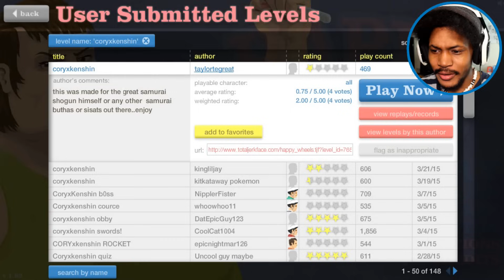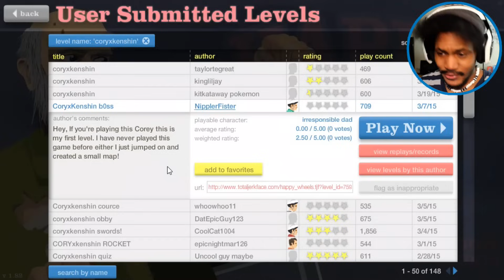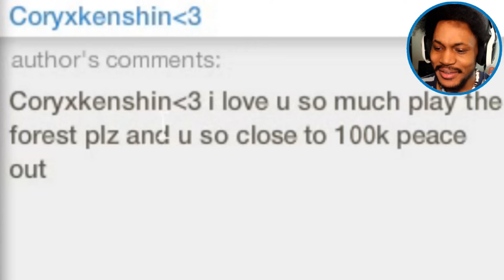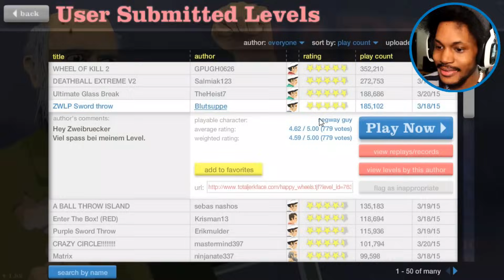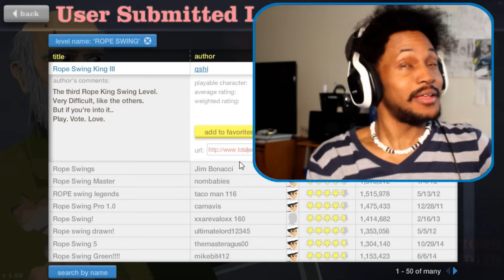DISTURBING IMAGERY | Happy Wheels #19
Uhmm... YEAUHHHHH.

~CK